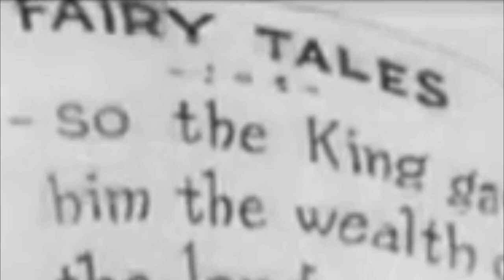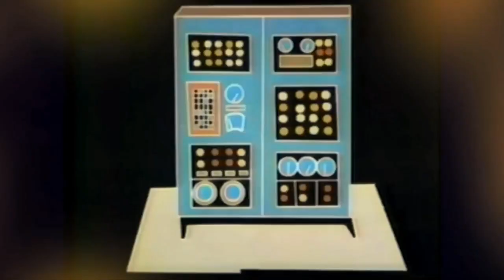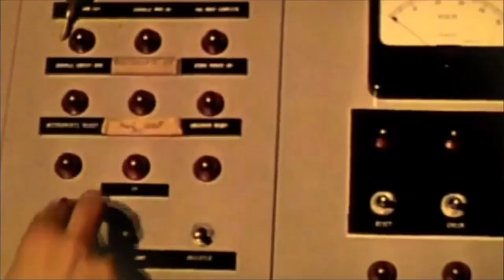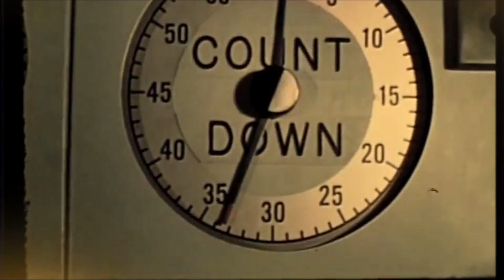Dani Dimitri @ Techno Interior Jorney - BOMBOKA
times as you like and in as many projects as you like, forever.

⚠️ You’re free to use this song in any of your YouTube videos, but you MUST include the following in your video: